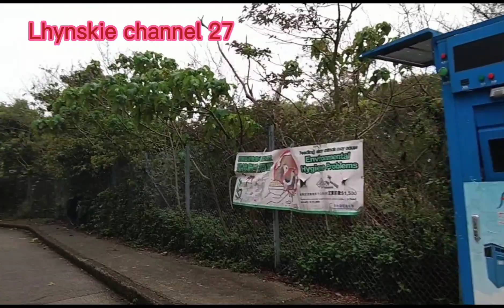ROAD TRIP TO CAPE D' AGUILAR/SHEK O